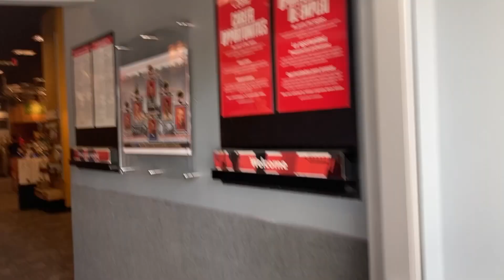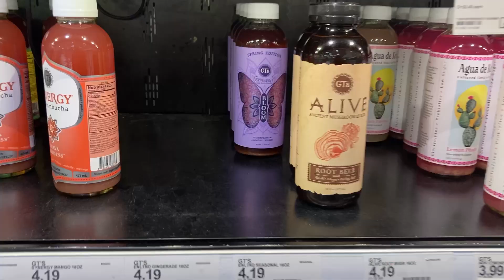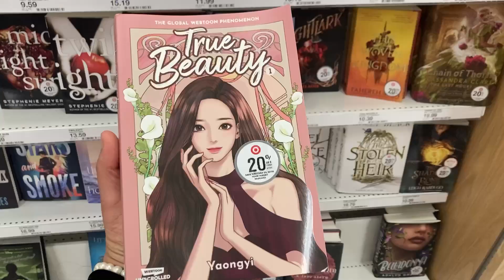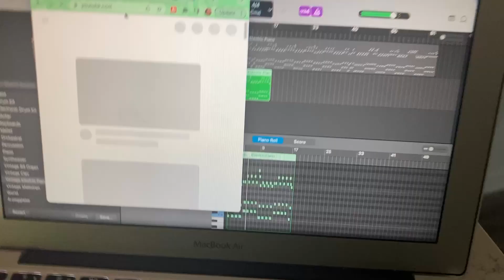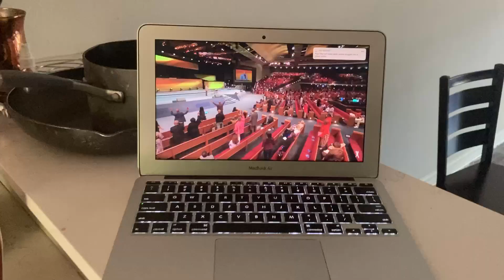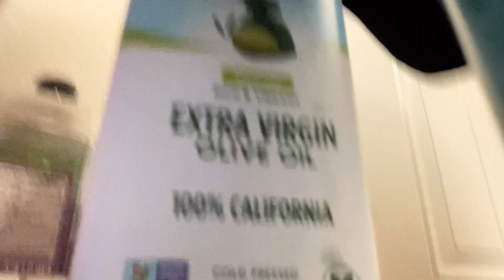22nd Bday Vlog ditl episode 17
A very melancholy birthday...